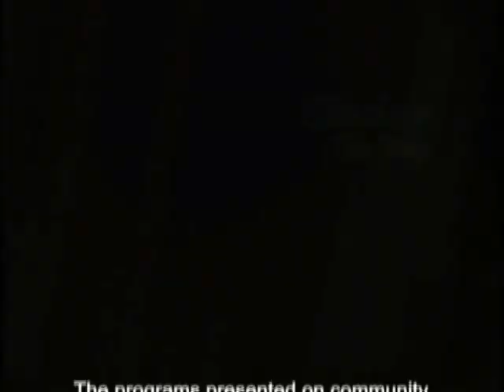Do You Hear What I Hear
Pastor Tad Grover - 4/21/13
Sharonville United Methodist Church